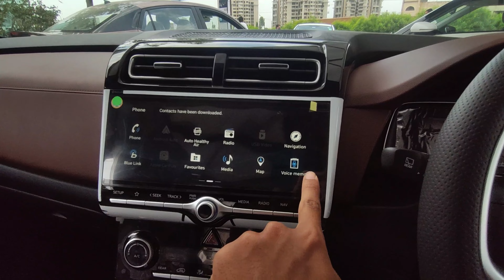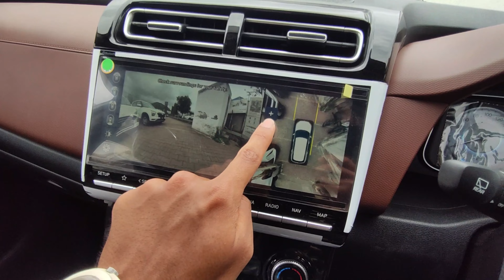Alcazar 2021 Signature Model- Diesel | Complete Overview & Review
New 2021 Hyundai Alcazar Signature model Review
Hyundai Alcazar Signature Model 6 seater Diesel Manual

2NDHANDLUXURY